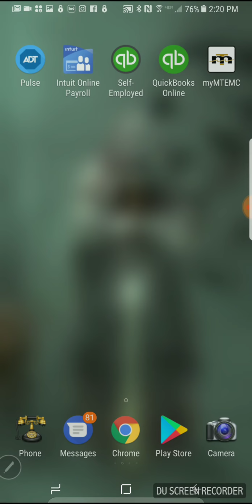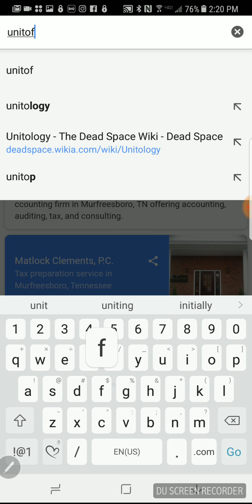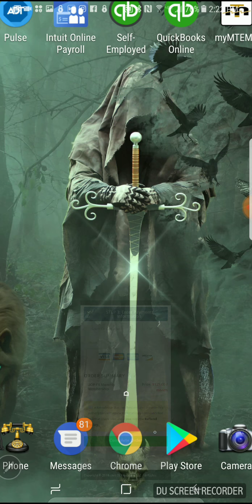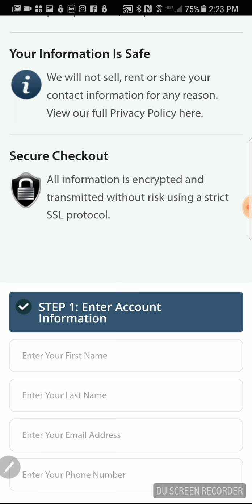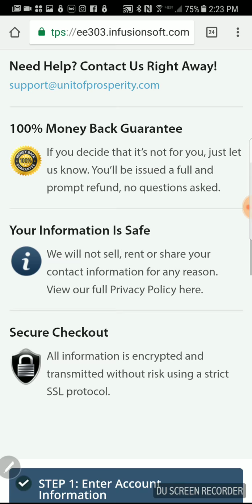Forex Trading $2000 Daily Strategy Not iMarketslive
Learn how you can master the art of forex trading and acquire an million dollar skill with unit of prosperity.

We aren't associated with imarketslive. We are our own company and private entity and are looking for students who truly want to learn how to trade in the forex markets. This isn't a get rich quick scheme.